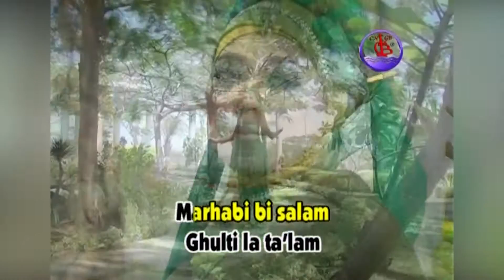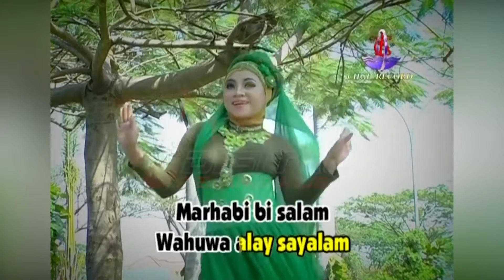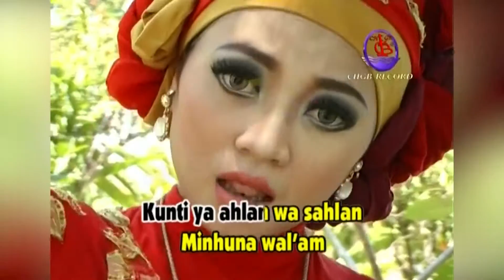Ina Samantha - Ahlan Wasahlan (Official Music Video)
Album Dangdut Lagu Religi O.M Mutiara Qosidah AMAREEN, goyang dulu yuk bersama lagunya "Ahlan Wasahlan''

Di DPM Dangdut Station, kamu bisa temuin lagu-lagu official dari Ina Samantha dan tentunya lengkap dengan playlistnya!